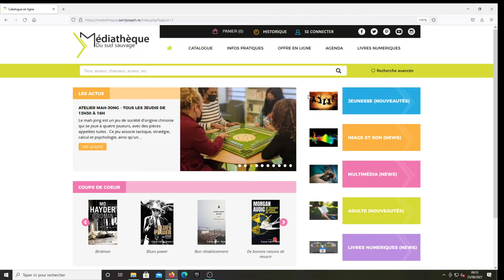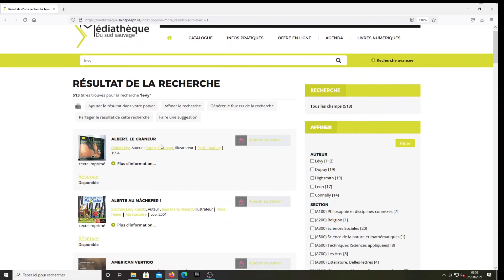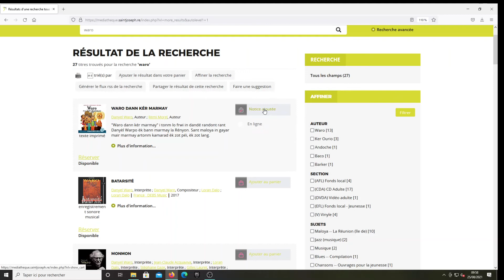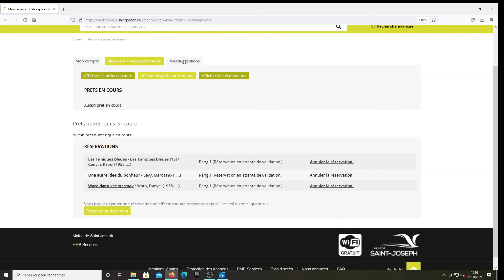Prêts à emporter...comment ça marche à la Médiathèque?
Suivez les étapes et commandez 24h/24 vos livres, cd, dvd...sur notre site Internet.